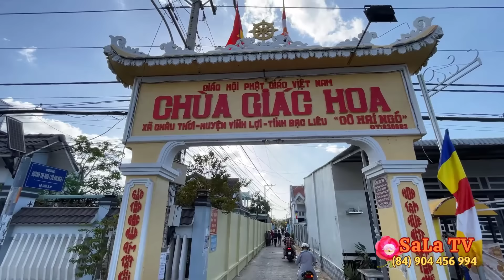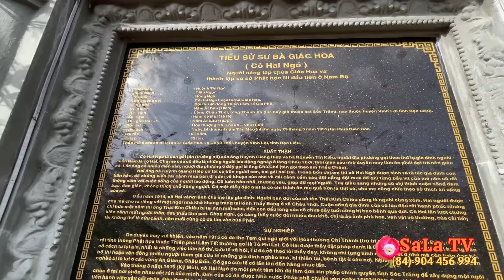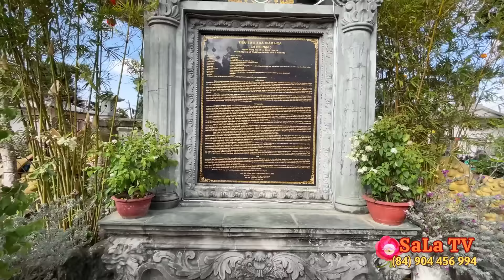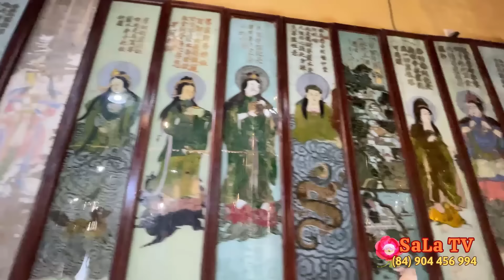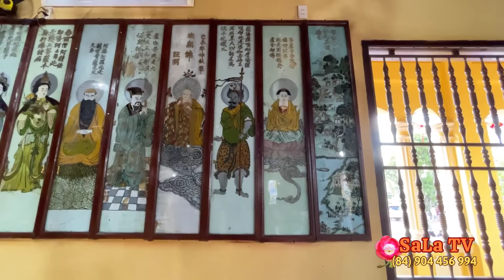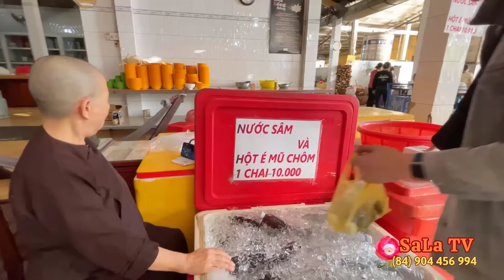Chùa Giác Hoa Bạc Liêu 2024 | Ngôi Chùa Của Gia Tộc Công Tử Bạc Liêu | Tượng Phật Dược Sư Khổng Lồ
Chùa Giác Hoa (Chùa Cô Hai Ngó)
Địa chỉ: Quốc lộ 1A, ấp Xóm Tộ, Xã Châu Thới, huyện Vĩnh Lợi, tỉnh Bạc Liêu
- Trong vòng 6 năm trở lại đây, chùa giác hoa đã được các thế hệ ni chúng tiếp nối tâm nguyện hoằng pháp lợi sanh của sư bà đã cho trùng tu, xây dựng thêm rất nhiều cảnh quan nhằm mang lại cho khách hành hương phương xa 1 không gian văn hóa tâm linh vô cùng đặc sắc vừa mang nét cổ kính và mang nét hiện đại nhưng không kém phần trang nghiêm thanh tịnh của chốn thiền môn phật pháp.
- điểm nổi bật nhất của chùa hiện nay chính là pho tượng phật dược sư khổng lồ thuộc hàng hiếm thấy nhất hiện nay, tượng được xây ở cuối khuôn viên của chùa cao 33m, phía dưới tượng còn có điện thờ phật dược sư cao 11m, con đường dẫn vào chân tượng 2 bên có rất nhiều tượng lớn của các vị bồ tát, bên trái khuôn viên còn các phật cảnh như quan âm phồ đà sơn, 5 thầy trò đường tam tạng đi thỉnh kinh, tượng của các linh vật, chim muông hoa lá, cầu treo, hồ nước. không gian nơi này vô cùng ấm áp, gần gũi tạo sự thanh tịnh tao nhã, thư giản thoải mái cho khách hành hương phương xa sau 1 khoảng thời gian ngồi xe đường dài.
- chùa giác hoa được xem là 1 địa điểm tâm linh không thể bỏ qua của bất kỳ khách hành hương nào khi tìm về vùng đất tâm linh bạc liêu hiện nay.
► Ủng Hộ Chuyến Đi Của SaLa TV Bằng Cách Chuyển Khoản:
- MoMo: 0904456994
- STK Ngân Hàng Vietcombank
Chủ TK: Đặng Hoàng Lâm